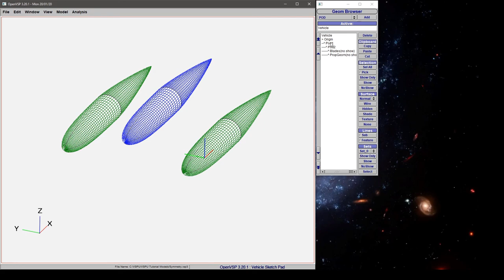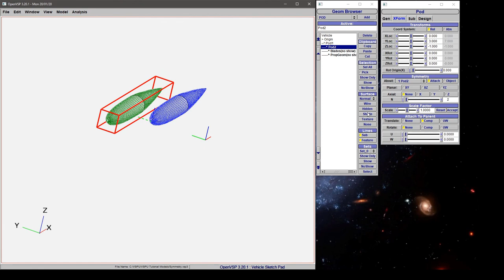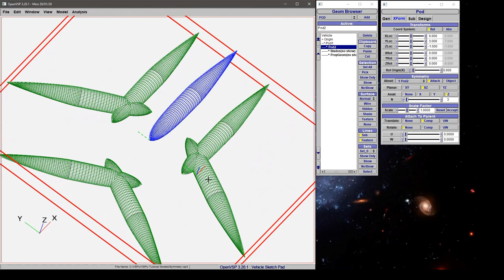Component Symmetry Introduction